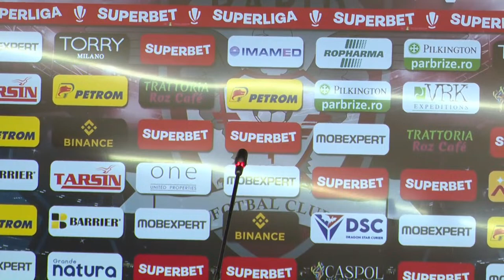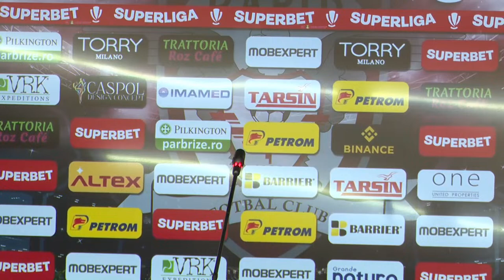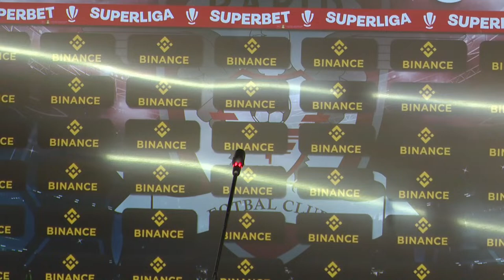Conferință de presă Rapid » Cristiano Bergodi și Marian Aioani prefațează partida cu Farul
Dan Șucu va fi prezent la conferința de presă dinaintea meciului cu Farul.

Antrenorul Rapidului, Cristiano Begodi, și portarul giuleștenilor, Marian Aioani, susțin conferința de presă premergătoare partidei cu Farul Constanța, de vineri seară, meci din prima etapă a play-off-ului acestui sezon din Superliga României.